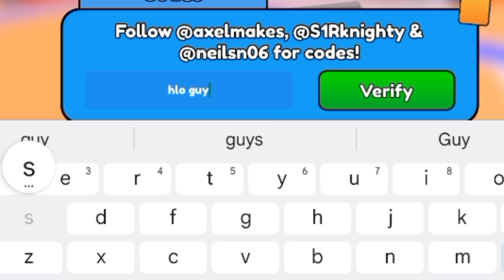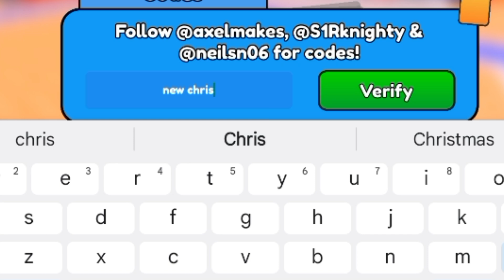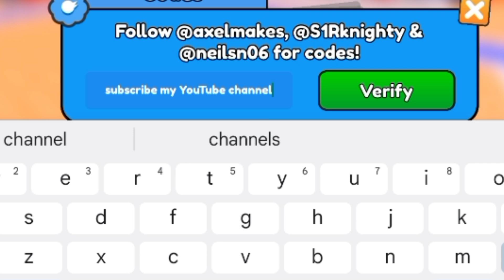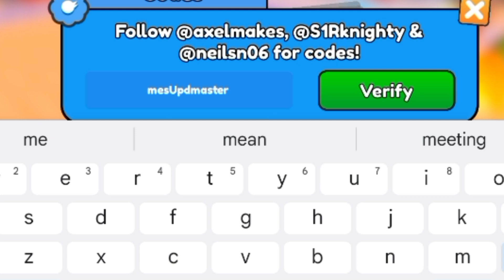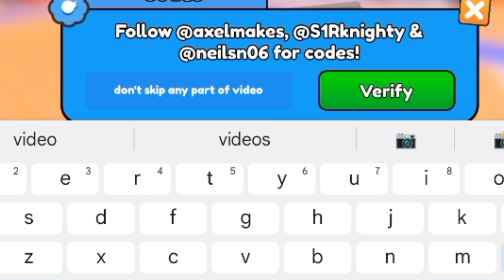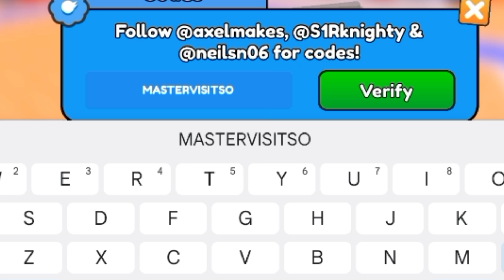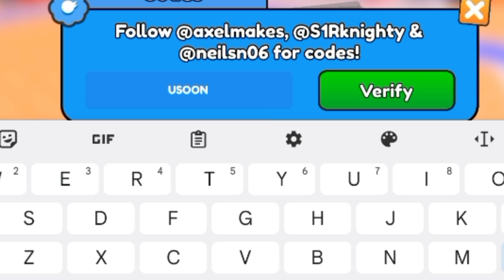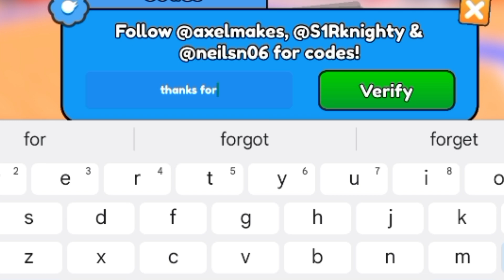Christmas🎄ARM WRESTLE SIMULATOR CODES (DECEMBER 2023) - ROBLOX ARM WRESTLE SIMULATOR CODES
Hello and welcome guys in this video i am going to share new and working arm wrestle simulator codes so if you are a fan of arm wrestle simulator game then this video is for you.

1 - arm wrestle simulator codes
2 - arm wrestle simulator codes 2023
3 - arm wrestle simulator codes December 2023
4 - codes for arm wrestle simulator 2023
5- codes for arm wrestle simulator December 2023
6- codes for arm wrestle simulator
7- roblox arm wrestle simulator codes
8- roblox arm wrestle simulator codes 2023
9- roblox arm wrestle simulator codes December 2023
10 arm wrestling simulator roblox codes
11 - arm wrestling simulator codes
12 - codes for arm wrestling simulator